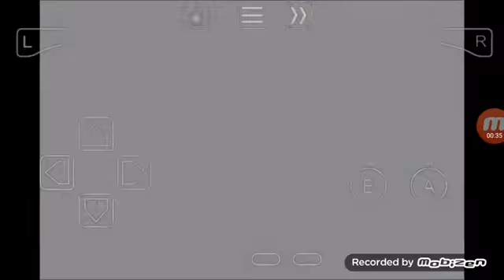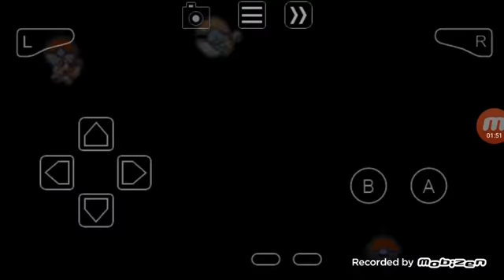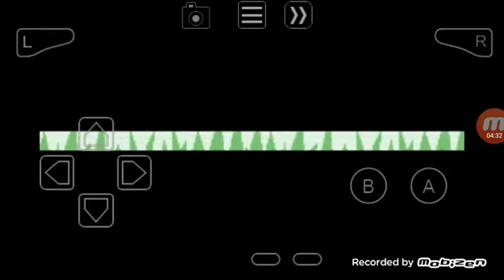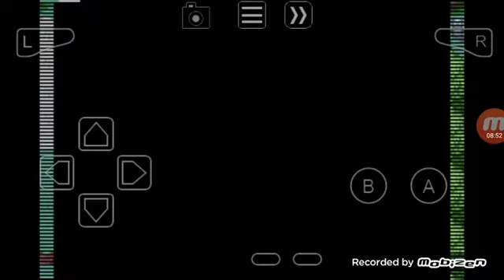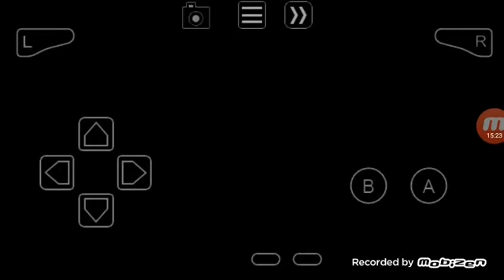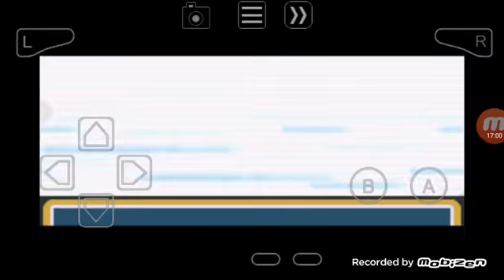un vídeo lleno de cortes pendejos xD/Pokemon Rojo fuego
suecribite Compa que estás  esperando